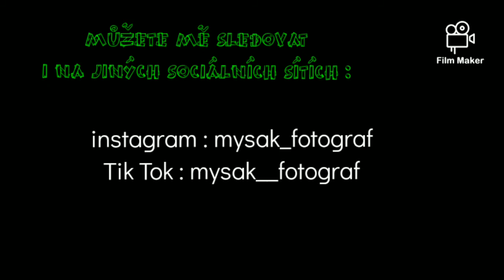úvod mého kanálu......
doufám že vás moje tvorba zaujala a předem děkuju za podporu